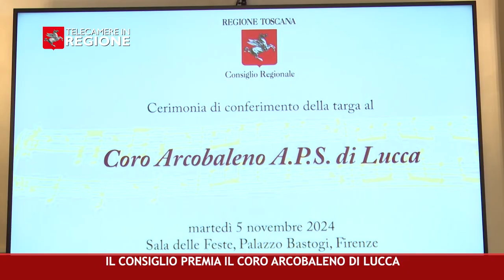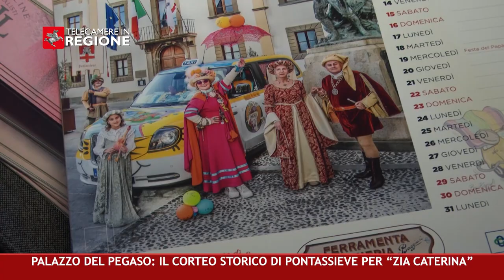CANALE 50 P 39 08 11 2024